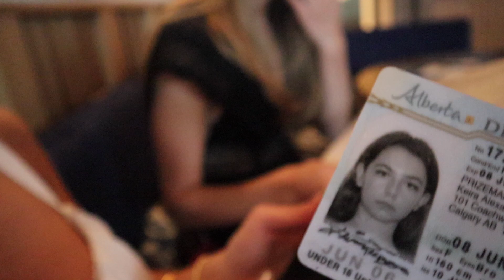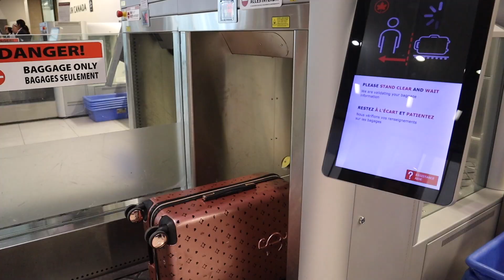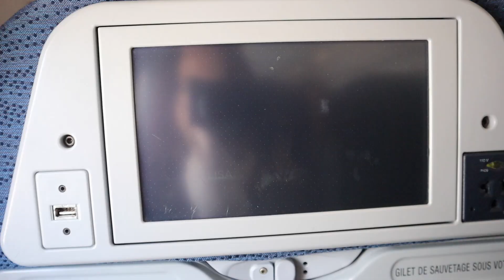an incoherent life update (things i forgot i filmed)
sorry idk what to tell you. no one warned my university would be hard